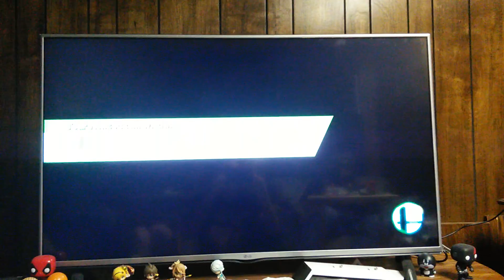Smash bros epic fight episode 1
It's me vs amiibo characters of my friends choose and I play as star Fox in yellow and I didn't did well in my tag team match